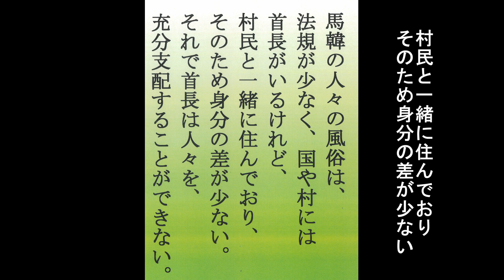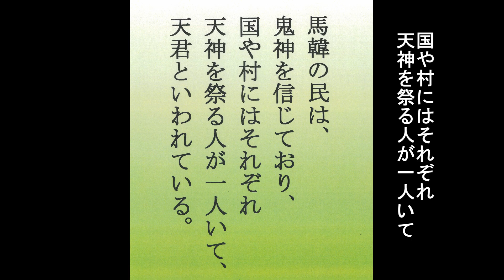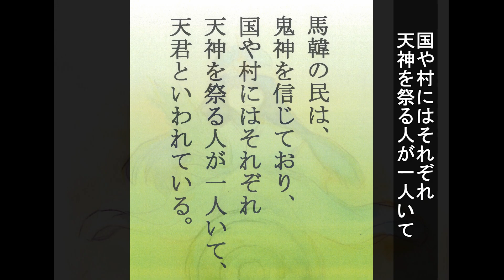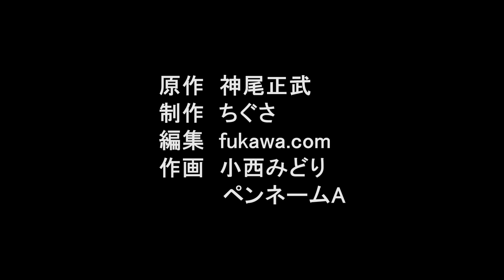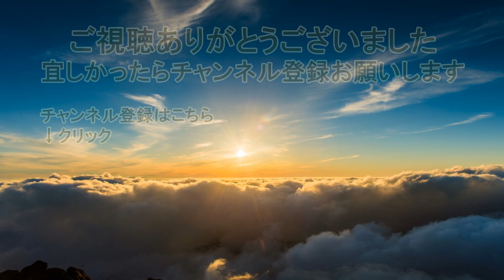第126話「馬韓」【古代史謎解きチャンネル】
独自の視点で九州を拠点に日本古代史を研究している歴史研究家 神尾正武のYouTubeチャンネルです

今回は第126話「馬韓」です。

こちらの方の配信も非常に興味深く面白かったのでご紹介しておきます

お支払い↓
ゆうちょ銀行